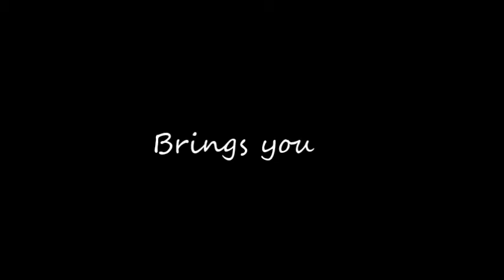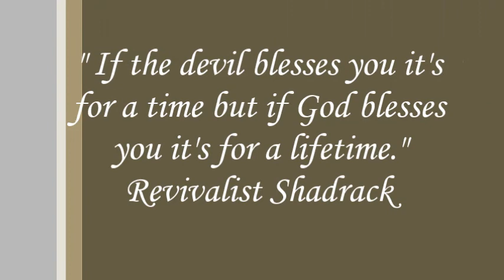Inspirational Moments - Revivalist Shadrack ( Blessings)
Does your blessing come from God or the devil?